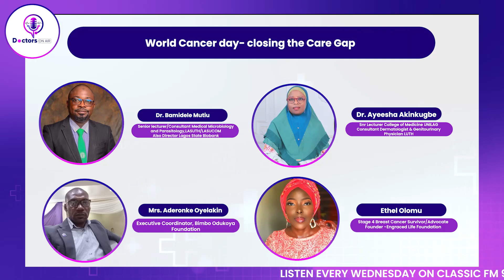EPISODE 2406: WORLD CANCER DAY-CLOSING THE CARE GAP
In recognition of the World Cancer Day, Dr. Pamela is joined by survivors/advocates in the fight against cancer as they discuss: CLOSING THE CARE GAP

Our special guests include:
- Dr Adamu Alhassan Umar
President/CEO,Nigeria Cancer Society
- Hauwa Adamu Kakudi; Founder of Save a Life Cancer awareness and Support Network
- Engr Dozie Akwarandu; Stage III CRC survivor & Founder, Nest Of Hope Advocacy and Support Community
- Ethel Olomu; Stage 4 Breast Cancer Survivor/Advocate
Founder -Engraced Life Foundation